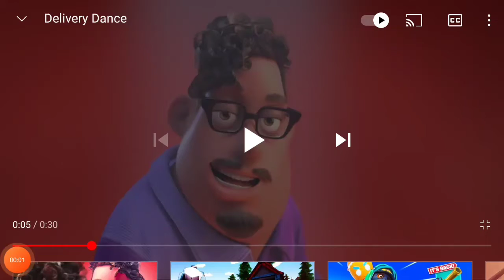My Sleep Paralysis Demon Be Like